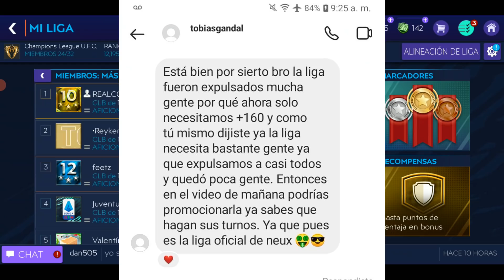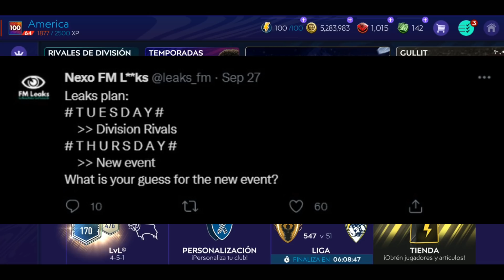ESTE EVENTO LLEGA EL JUEVES A FIFA MOBILE 21!! - RETRO STARS VUELVE!! - QUE PODEMOS ESPERAR!?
CREDITOS